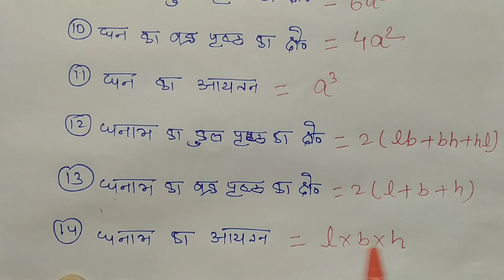क्षेत्रमिति के सभी महत्वपूर्ण सूत्र || mensuration all formula class 10th || kshetramiti class 10th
क्षेत्रमिति के सभी महत्वपूर्ण सूत्र || mensuration formula class 10th || kshetramiti class 10th

kshetramiti formula in hindi
kshetramiti maths in hindi
kshetramiti
mensuration formula in hindi
mensuration maths in hindi
chhetramiti math in hindi
chhetramiti formula in hindi
chhetramiti ke sawal
chhetramiti ka sutra
chhetramiti class 8
chhetramiti class 10
bihar board exam kshetramiti
kshetrafal
kshetramiti maths in hindi class 10
kshetramiti ka formula
kshetramiti ke sutra
mensuration all formula
mensuration formula
ganit ka sutra
ganit ka formula
mensuration ka sutra
mensuration formula list

क्षेत्रमिति
क्षेत्रमिति के सूत्र
क्षेत्रमिति के सूत्र याद करने की ट्रिक
क्षेत्रमिति class 8
क्षेत्रमिति class 10
क्षेत्रमिति के सभी सूत्र